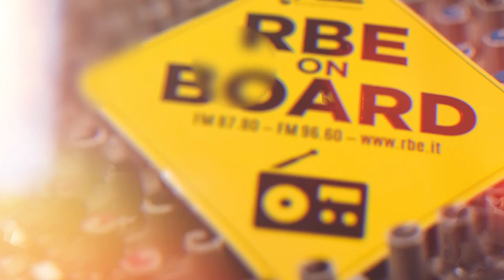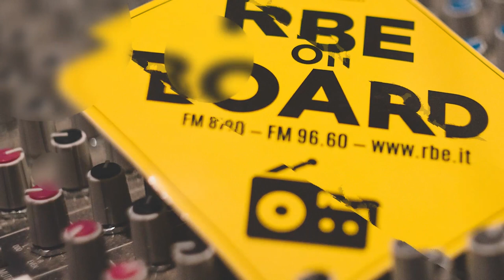Il Convegno della Diaconia Valdese a Genova | Intervista a Gianluca Barbanotti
Giovedì 26 gennaio si terrà a Genova il convegno "Cambia-menti ambientali", organizzato da Servizi Inclusione della Diaconia Valdese. Un momento di confronto su vari risvolti della crisi climatica: dall’aumento delle diseguaglianze e delle migrazioni forzate alle forze che si possono mettere in campo per creare un futuro più sostenibile.
Ne parliamo con Gianluca Barbanotti, segretario esecutivo della Csd Diaconia Valdese.
Il convegno si terrà nel Palazzo Grimaldi della Meridiana, con ingresso libero previa prenotazione sul sito